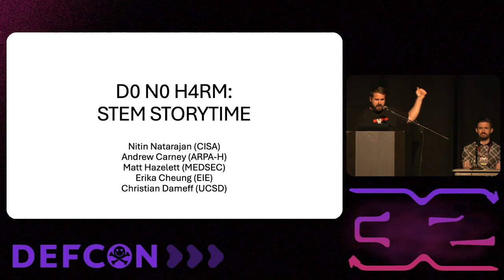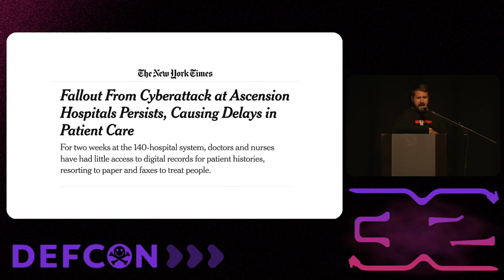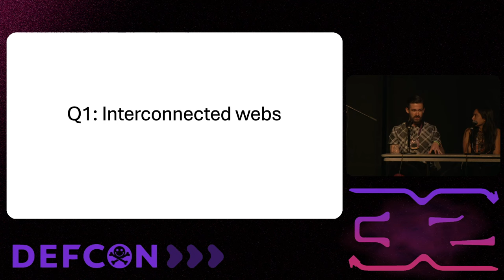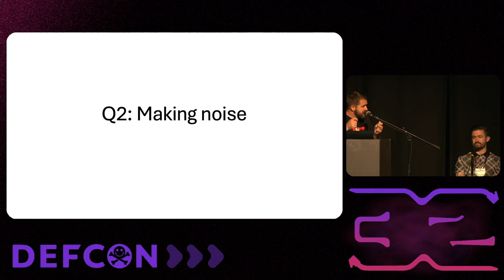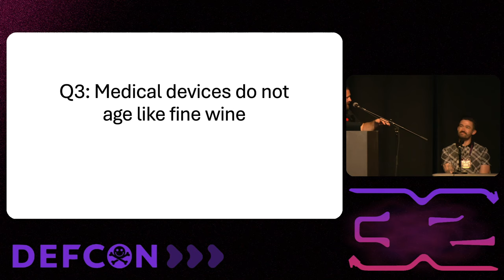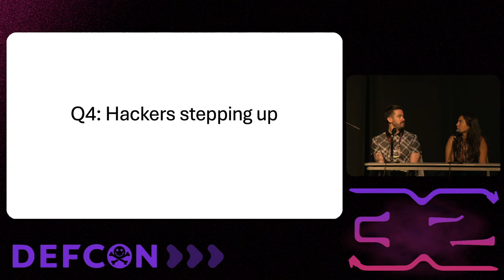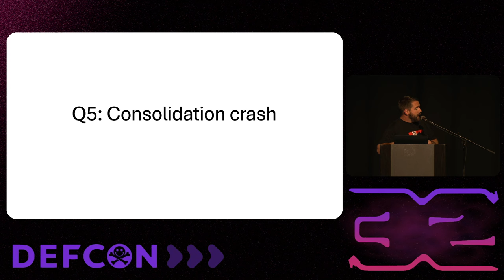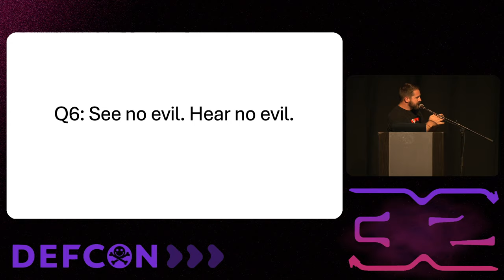DEF CON 32 - D0N0H4RM Cyber STEM Storytime - Panel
All-star panel discussing Cyber STEM